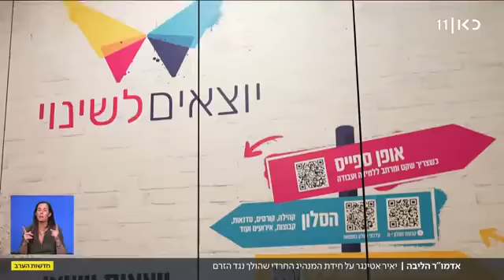האדמו"ר מבעלז שהלך נגד הזרם ומתכוון לשלב לימודי ליבה - כאן11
מה עומד מאחורי כוונת הרבי מבעלז להכניס תלמודי תורה של החסידות לרשת החינוך של ש"ס?

אם התוכנית תמומש, אין ספק שהתקציבים יגדלו, אבל האם מנהיגה של אחת הקהילות החרדיות הגדולות והשמרניות בעולם מכוון את חסידיו לשינוי עמוק יותר?